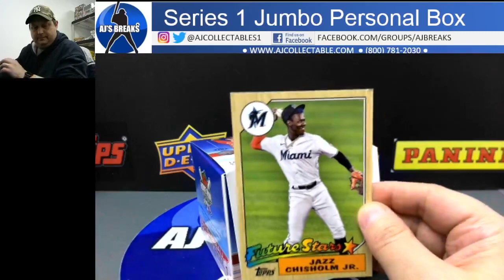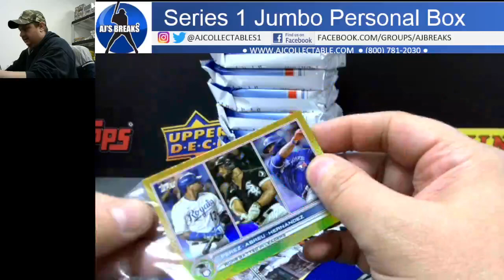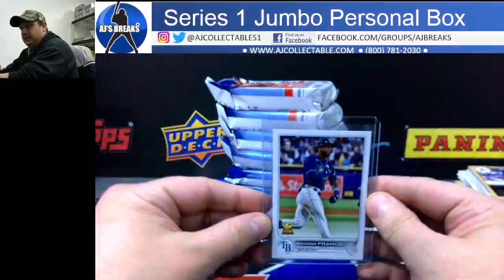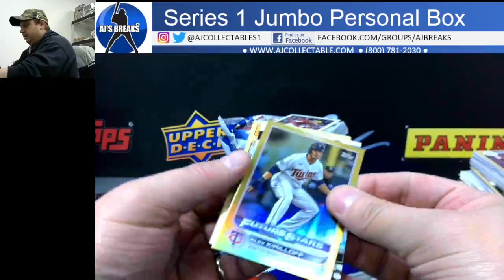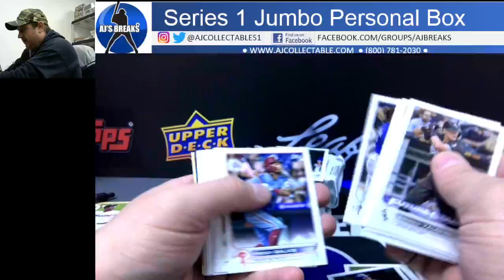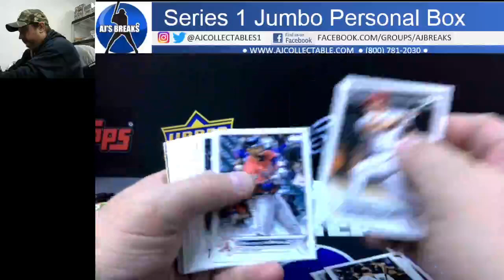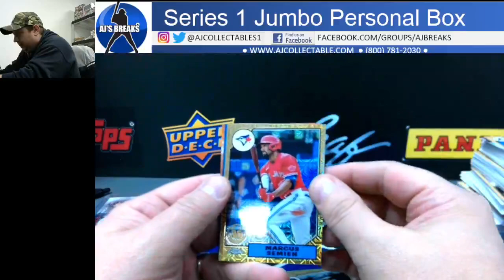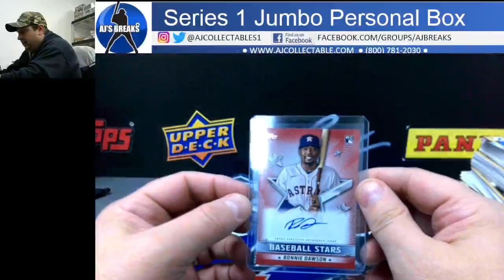2022 Topps Series 1 Jumbo Personal Box Break 2/25/2022